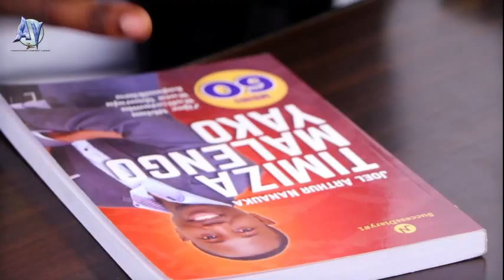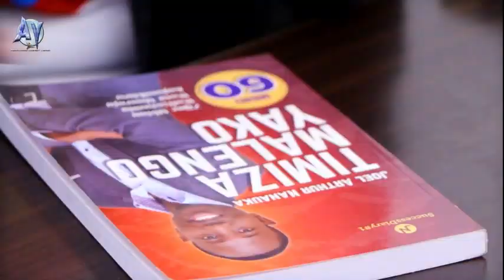Episode 8 : Aina Tatu Za Rasilimali Unazohitaji Kutimiza Malengo Yako - Joel Arthur Nanauka